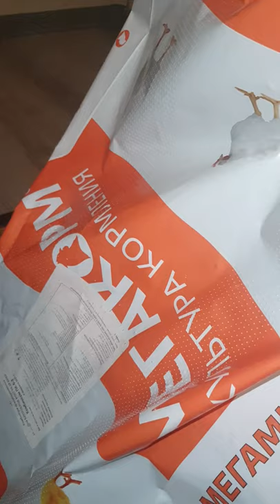КОББ 500 23 дня вес 1500 бройлер Выращиваю в доме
Купить товары в нашем магазине AgrosFerma.ru